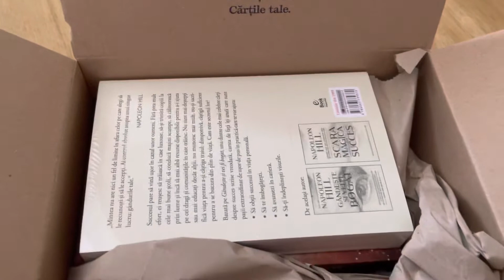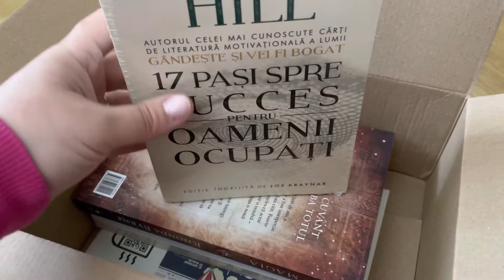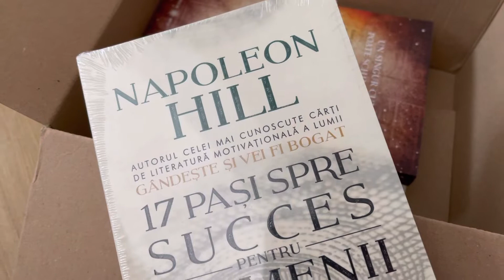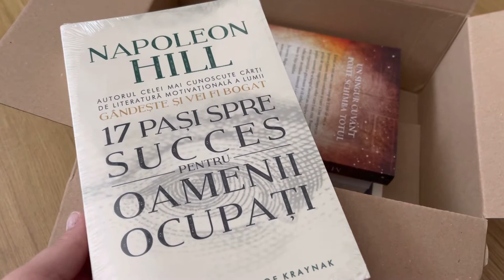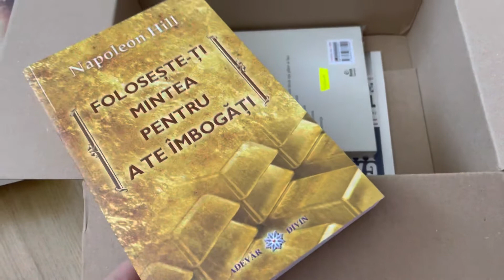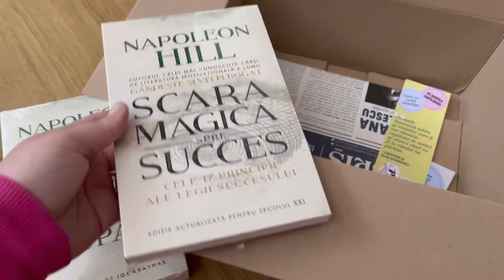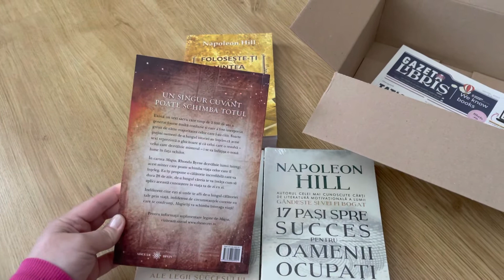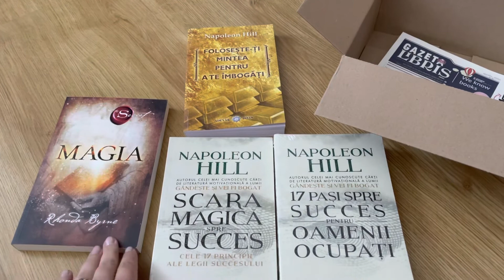Unboxing carti dezvoltare personală | Dale Carnegie | Napoleon Hill | John Maxwell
Sunt intr-o continua dezvoltare personală și intr-o creștere pe care mi-o doresc din tot sufletul, dar pentru toate astea este nevoie de informație, dorința și carti.
Ultimele achiziții su fost făcute de aici↙️

🎀Instagram pinkmagicbeauty
🪄Instagram Magia frumuseții mele
🎀Pinterest Pink Magic Beauty